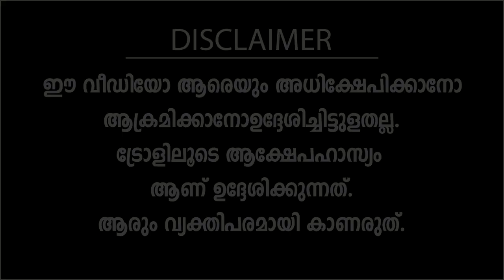ED വാഴും;സർക്കാർ വീഴും! | Troll Video | Karuvannur Bank | M V Govindhan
COURTESY:
Malayali Vartha